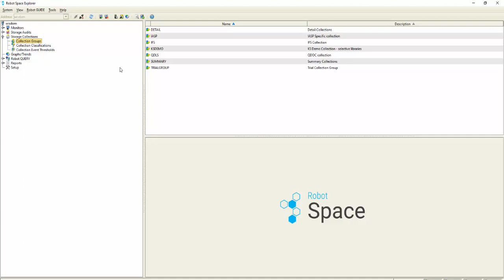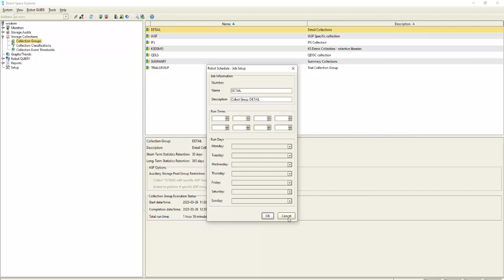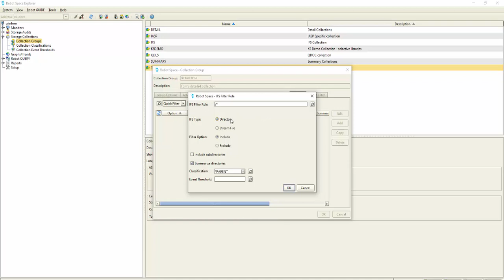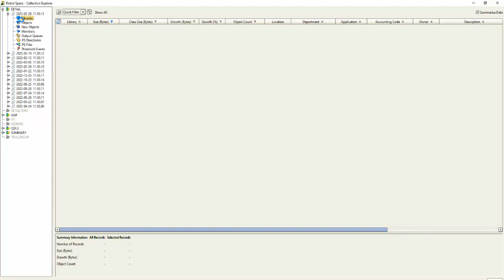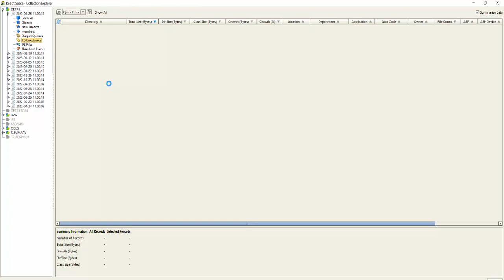Robot Space | Creating a Collection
If you're interested in learning more about Robot Space,

This video shows you how to leverage Robot Schedule to create collections on Robot Space.